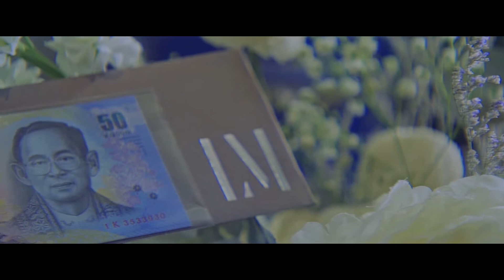Linh + Mee, Wedding